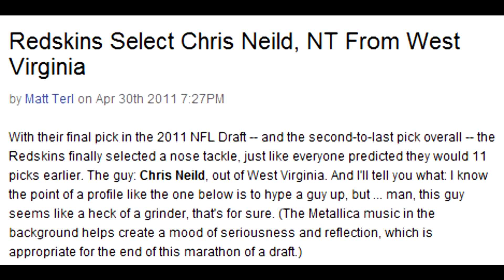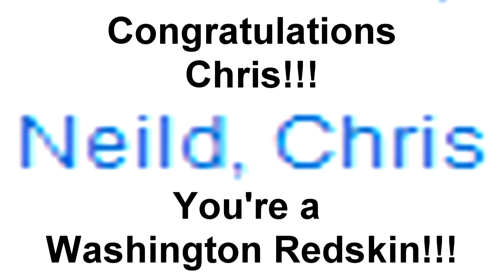2011 NFL Draft Party For Chris Neild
2011 NFL Draft Party For Chris Neild

Chris Neild was the 4 year starting nose tackle for the West Virginia Mountaineers. On the 3rd day (7th round, 253 pick) of the draft, Chris got drafted by the Washington Redskins.